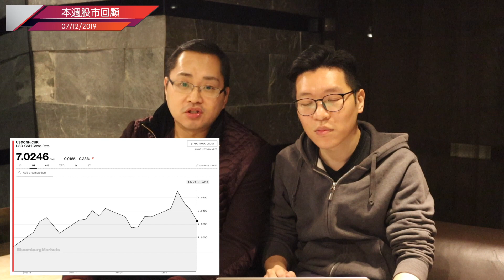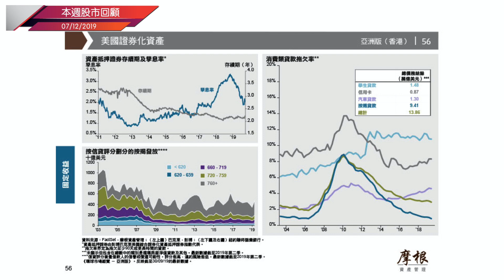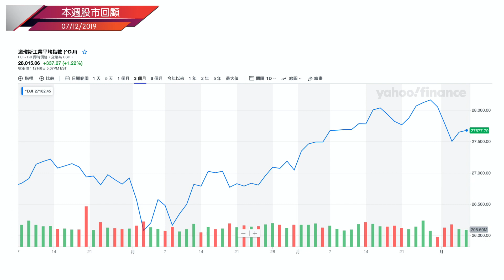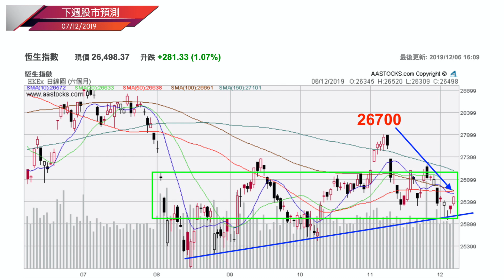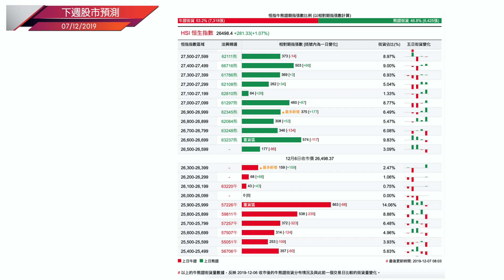盧志明 Ken Lo | 本週錦囊 | 關稅死線又重臨 牛歿到熊嗰頭近 | 20191207